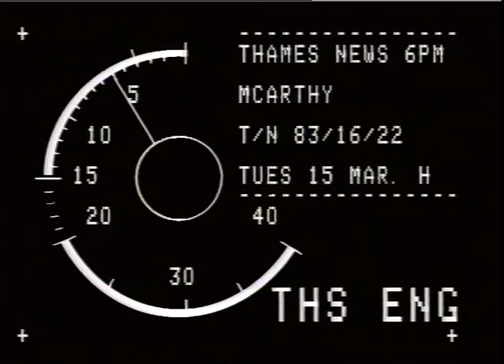BEDPAN LINE.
THAMES NEWS.. 15.3.83. Mc Carthy REPORT. -